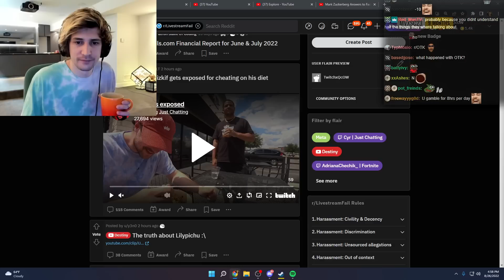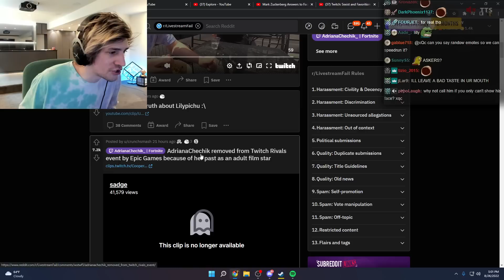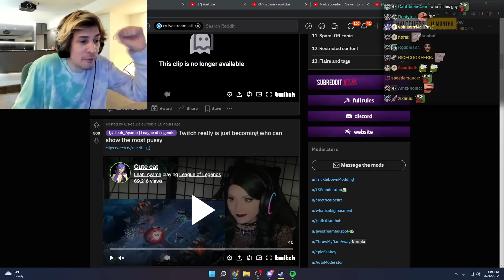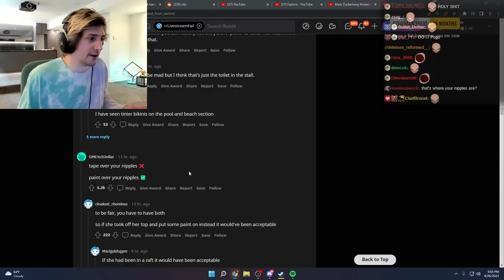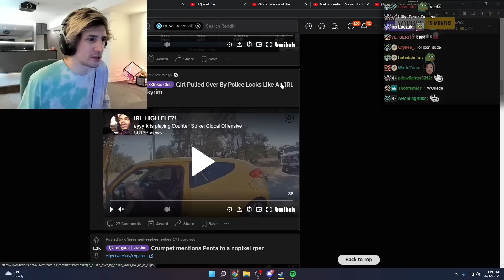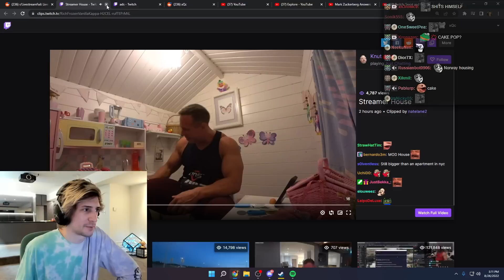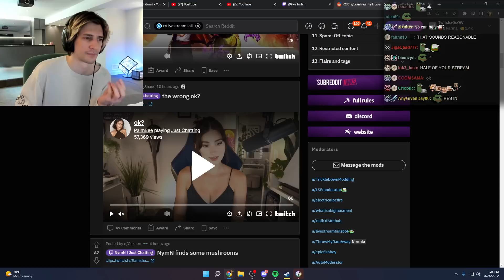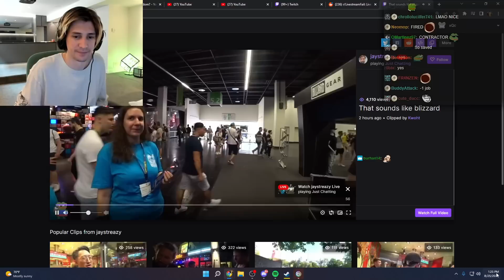Twitch Ads Ruined This Man's Life